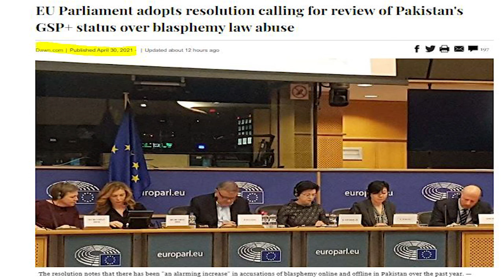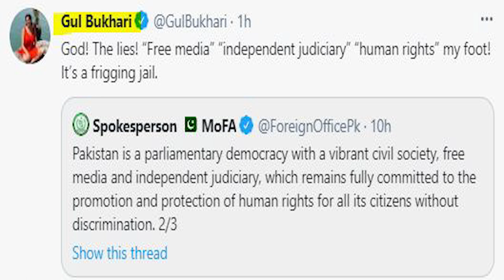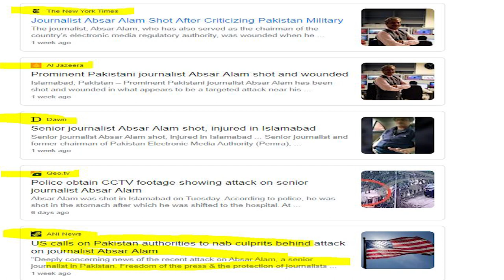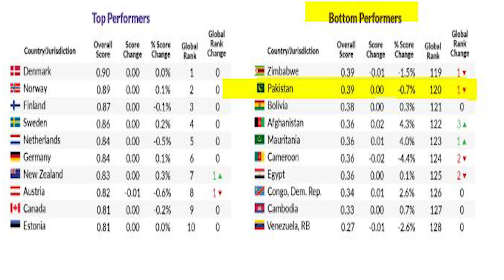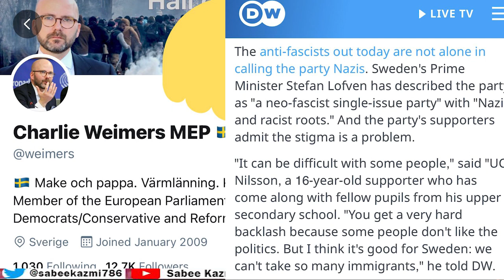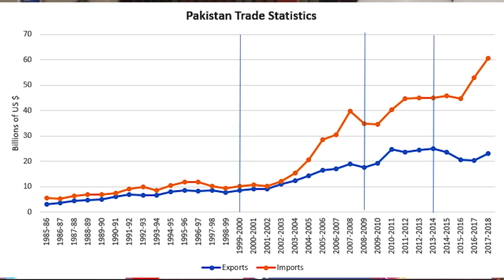Why EU Resolution/Ban on Pakistan Trade? Reasoning and Solution?